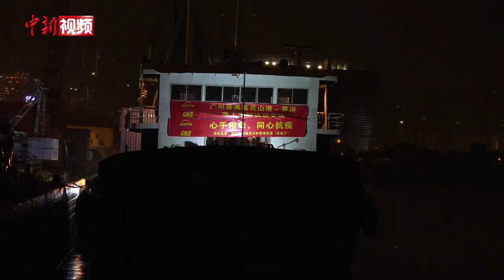保障香港市民“菜篮子” 首批水运内地蔬菜抵港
因香港新冠肺炎疫情严峻，内地与香港的陆路运输受到影响，2月19日凌晨4时许，一艘挂有“心手相牵，同心抗疫”的货轮缓缓驶入香港油麻地珠江一号码头。据悉，这是由粤海广南行、珠江船务携手统筹供应，首批通过水路供港的新鲜蔬菜，并于当日上市供应给香港市民，守护千家万户的“菜篮子”。